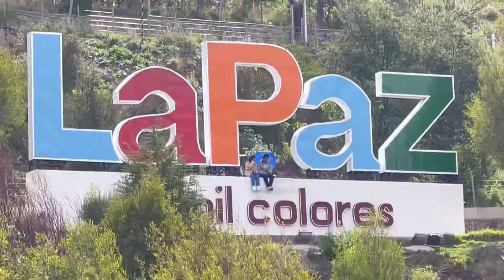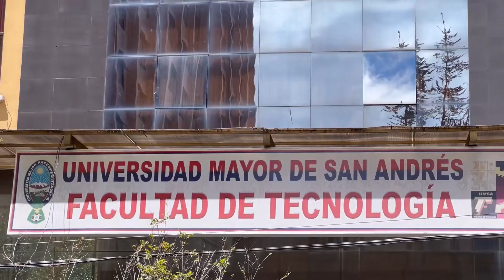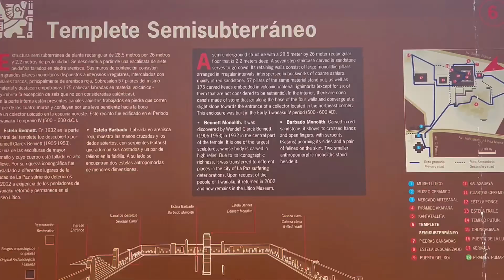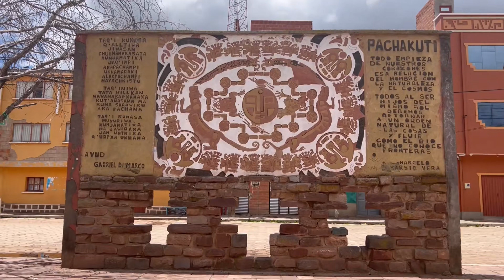La Paz, Bolivia, is the most extraordinary city in the world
La Paz, in Bolivia, is the highest administrative capital in the world, resting on the Andes’ Altiplano plateau at more than 3,500m above sea level. It stretches to El Alto city in the highlands, with snow-capped, 6,438m-high Mt. Illimani as its backdrop. The city's dramatic setting can be taken in during rides on Mi Teleférico, the aerial cable car system.